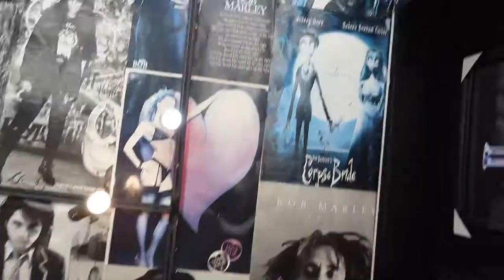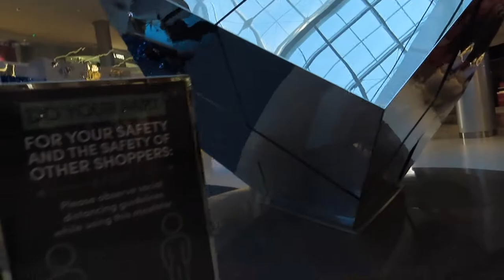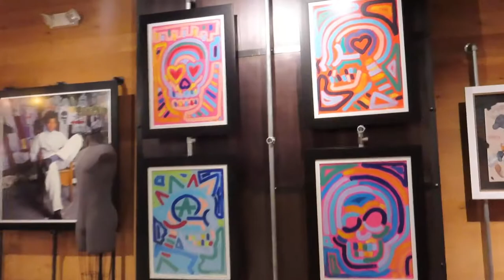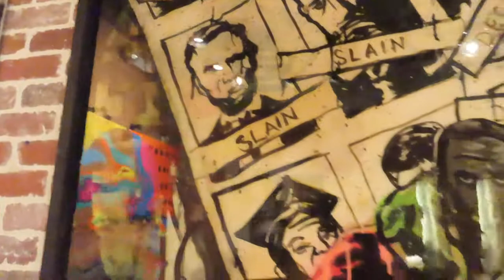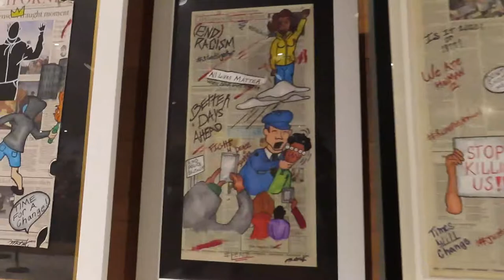A day in Hollyhood plus an interview with KB the owner of THE LOST WARHOLS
HOST/EDITOR @kinglouie_2
STAR GUEST @brazy_brandon
LOST WARHOL OWNER @karenbystedt
SHOT BY @jbadger_22